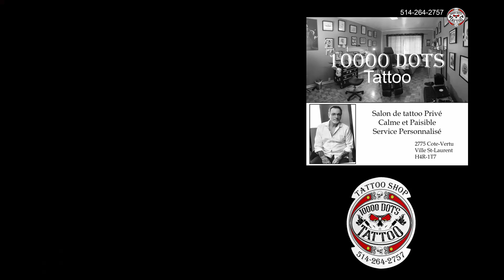Traditional Cherry's tattoo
An autumn tattoo is more than another sketch.
it is never so beautiful, so moving, as in its autumn.
YOU LIKE OUR PAGES. LIKE US

Un tattoo d'automne est plus qu'une autre esquise.
il n'est jamais si beau, si émouvant, qu'à son automne.
VOUS AIMEZ NOTRES PAGES. LIKEZ NOUS